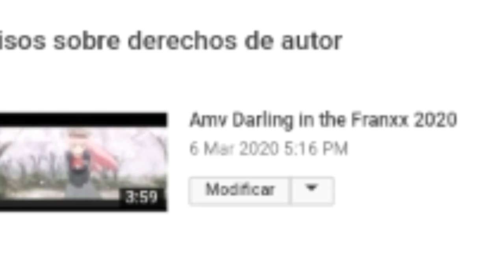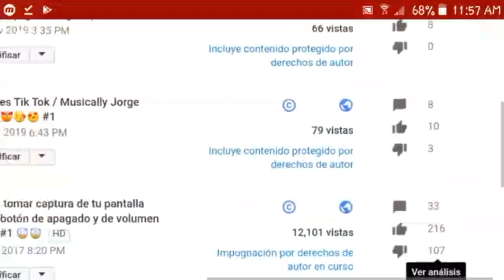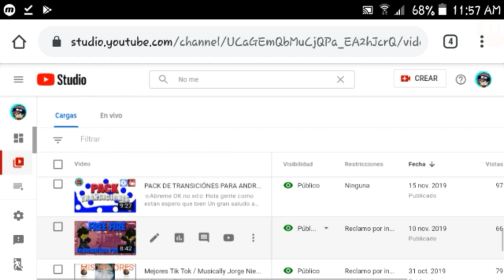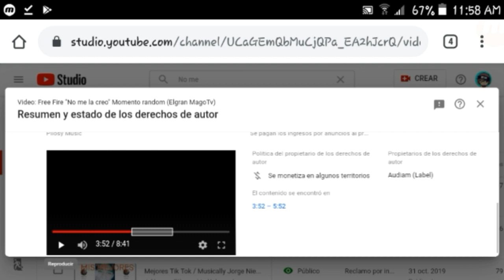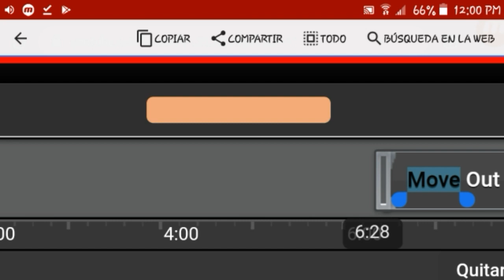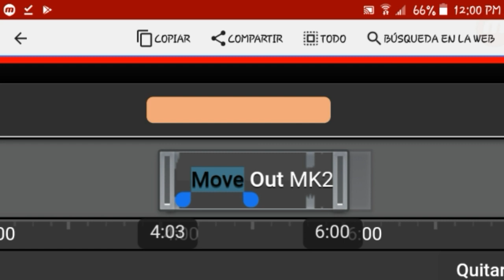Como eliminar el copyright de un video en YouTube 2020 [ElgranMagoTv ]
●Abreme  OK no●

Hola cracks Sean bienvenidos a un nuevo video para el canal en este caso Les traigo un buen video tutorial de cómo eliminar copyright a un video si la música tu la descargaste sin copyright y bueno el típico demandante Audiam (Label) que detecta copyright sin que las músicas sean sillas y lo hace solo para ganar dinero

 y bueno Espero que les guste este vídeo si es así No olvides Dale tu pulgares arriba y suscribirte si no lo has hecho y activar la campanita saludos cuídense y no salgan a de casa ¡¡£

★ ★  CORREO ELECTRÓNICO
CONTACTO O NEGOCIO 💼★ ★